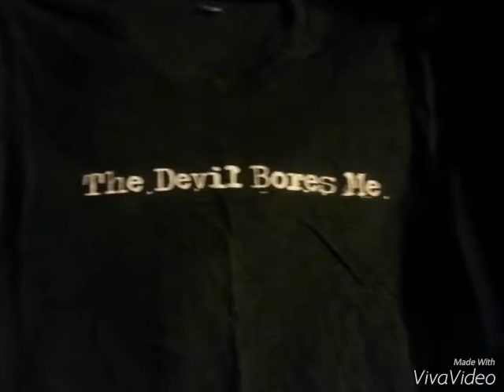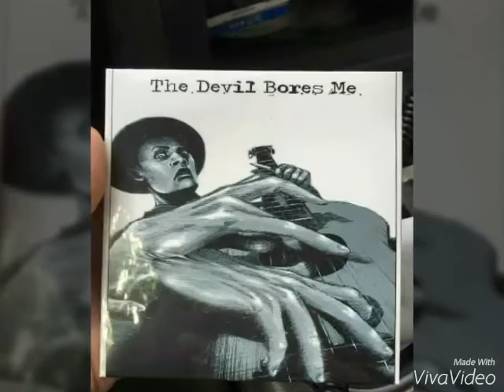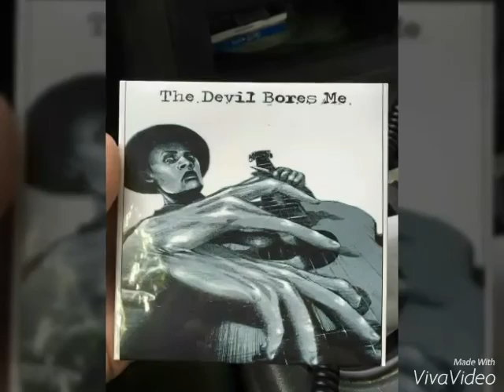The Devil Bores Me Abrasion